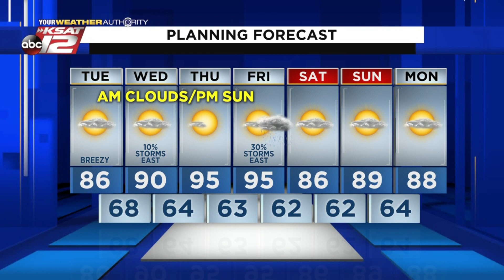Justin's AM Update: April 6, 2021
Breezy and warm today, with partly cloudy skies this afternoon.